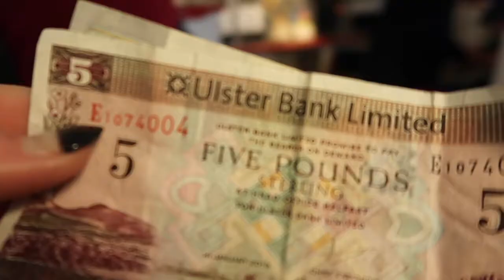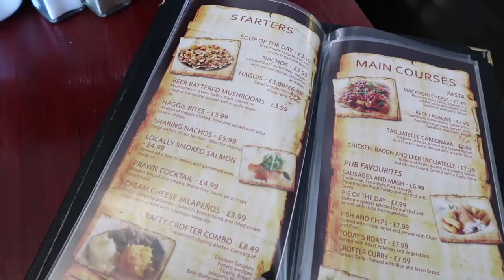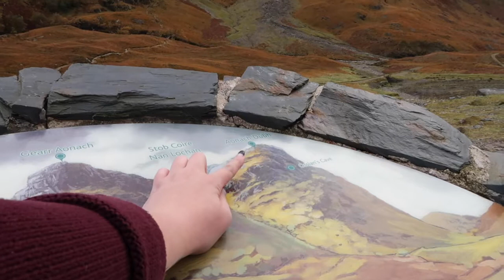Scotland Road Trip | Day 3/3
I went on the most epic 3-day road trip, and day 3 was excellent. Lost of driving, but everything was so beautiful, and seeing the highlands by car in Autumn with the changing leaves is honestly life-giving.

First, Urqhart Castle; second, Fort William; and finally, Glencoe - the most beautiful place in Scotland as far as I'm concerned.

If you want to know more about travel to or living in Scotland, Glasgow, studying abroad, travel in the UK, or anything else, ask me! I'll do my best to answer them for ya.

🎵 Jeff n' Andy (Creative Commons) - Jeff Kaale and Andrew Applepie